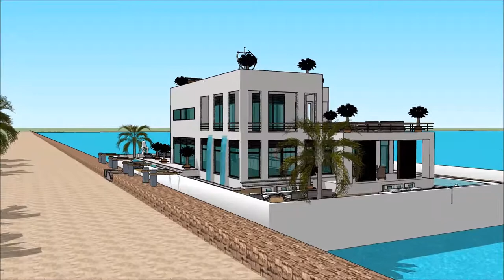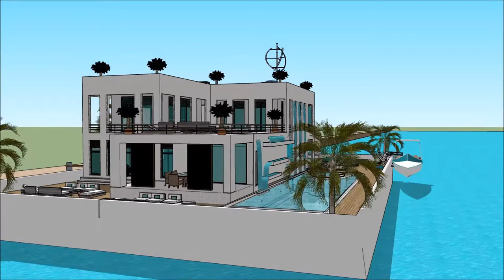rezydencja California rezydencja luxury maślicka rezydencja youtube rezydencja z basenem projekty na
The floating house villa houseboatzania launching an innovative high-end luxury yacht floating house villa mansion home design potentially as a display of exhibition of rezydencja California rezydencja luxury maślicka rezydencja youtube rezydencja z basenem projekty na.

The collection of the Floating house villa houseboatzania concept rezydencja California rezydencja luxury maślicka rezydencja youtube rezydencja z basenem projekty na consists of high luxury and architectural art pieces in minimalism combined with living on the waterfront of the harbour.

The floating house villa mansion yacht design has the basis to sustain living with high standards and contemporary structural design rezydencja California rezydencja luxury maślicka rezydencja youtube rezydencja z basenem projekty na with numerous of prospects for excessive living and celebrating the desire of life worldwide: